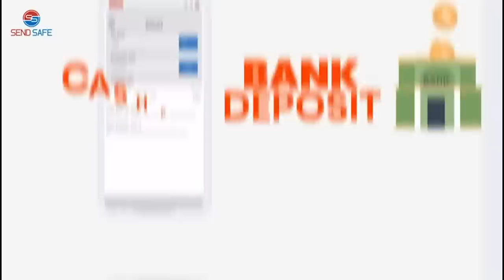The Grand Bantaba EP3 With Yankuba Darboe UDP Candidate For The BAC Championship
The Grand Bantaba With Yankuba Darboe UDP Candidate For BAC Chairmanship